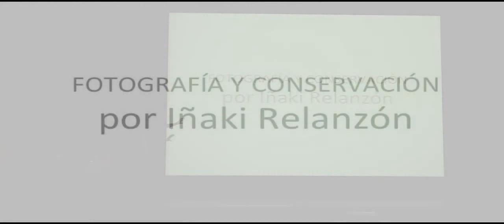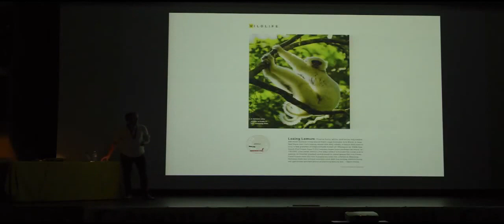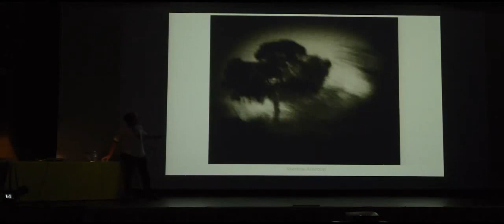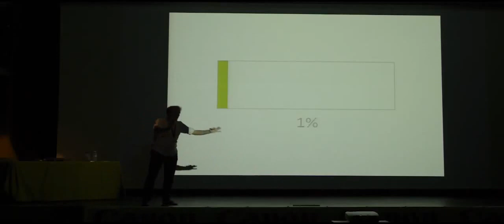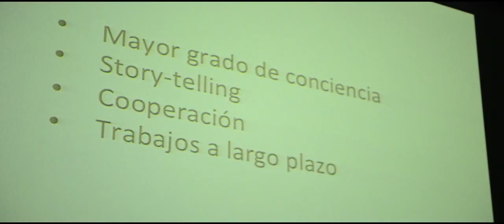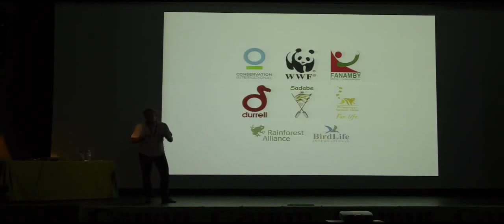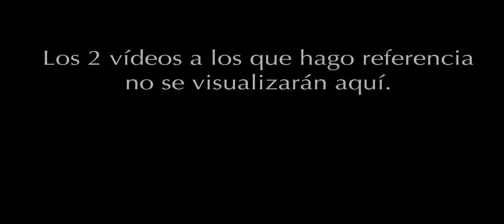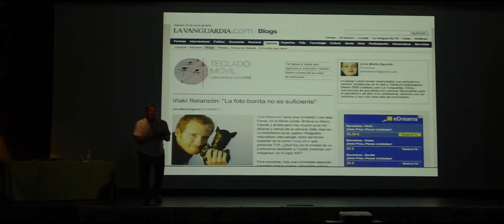Proyección "Fotografía y conservación"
El pasado 21 de junio impartí una charla sobre "Fotografía y conservación" en el 1er Festival de fotografía de la naturaleza del Valle de Arán. ¿Te la perdiste? Aquí puedes verla íntegra, ilustrada con imágenes y vídeos.